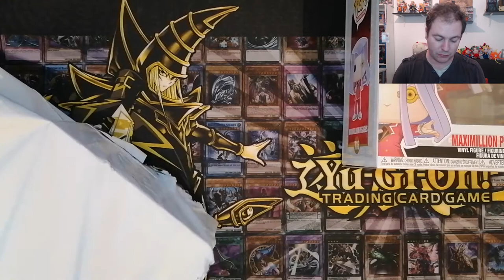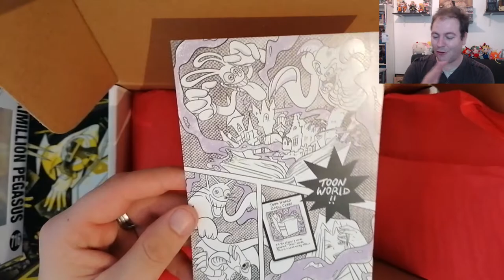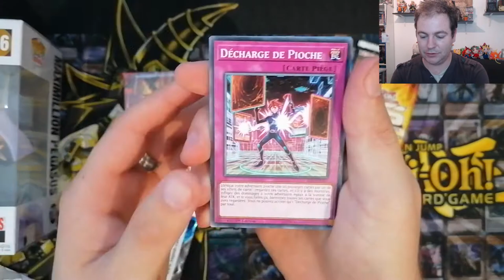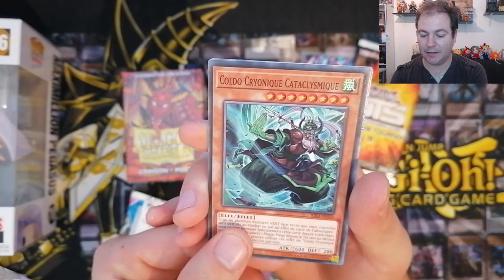SHENBOX 2.0 - OCTOBRE !